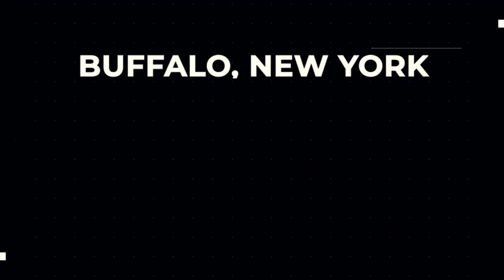SUNDAY AM | 3.31.24 | Jesus in our Day | Pastor Kevin | Life Worship Church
Life Worship Church – Located in the Buffalo, NY area
Lead Pastors: Kevin & Joe’l Reming
LOCATION:
Life Worship Church
SERVICE TIMES:
Service: Sundays 10am
Midweek Services: check website
Events: Check Website
MEDIA INFORMATION:
Facebook: Life Worship Church | Williamsville NY | Facebook
Instagram: Life Worship Church (@lifeworshipchurch) • Instagram photos and videos